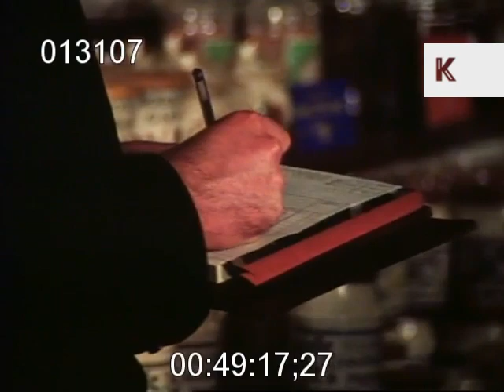Fortnum And Mason Department Store, London 1970s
Fortnum And Mason Department Store, London 1970s from the Kinolibrary Archive Film Collections. Clip ref BF013107 available in SD. For commercial projects only. To order the clip clean and high res, or to find out more about our various archive collections,

Fortnum and Mason EXT and INT. Wealthy woman shopping.

1970s, London, Fortnum and Mason, department store, shop, shopping, retail